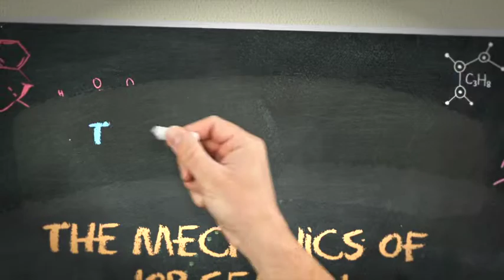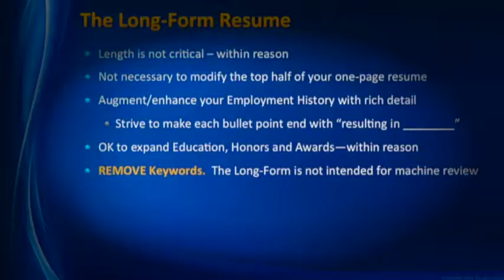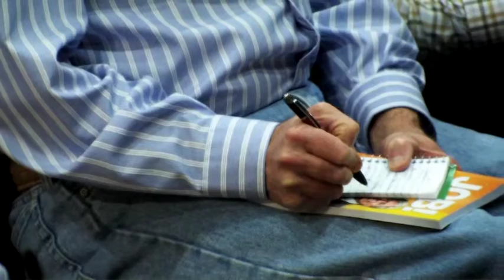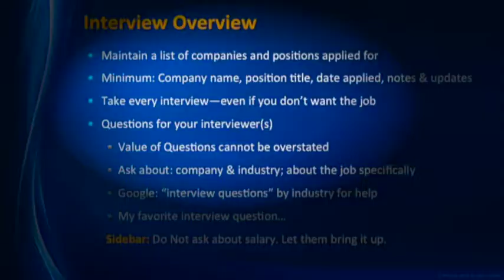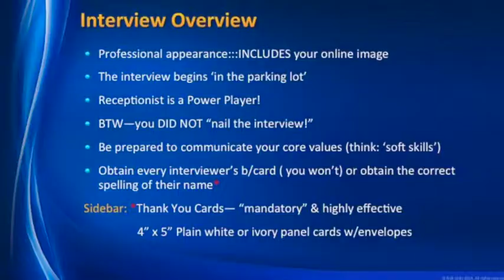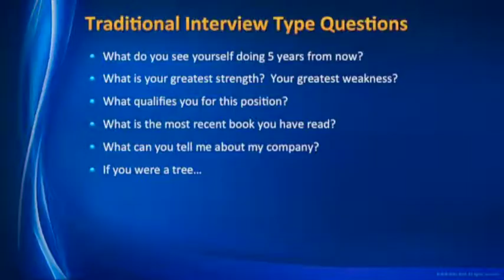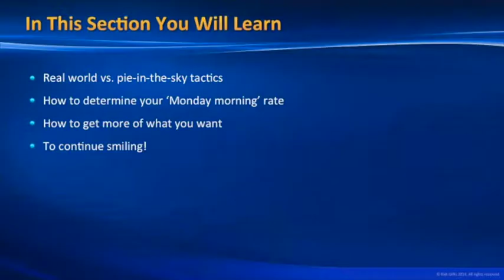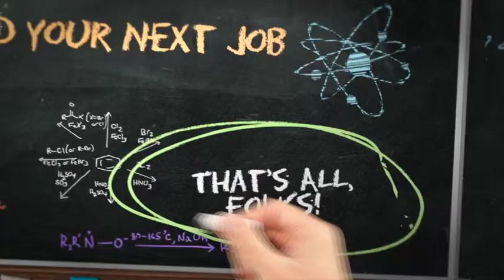The "JOB!" Bonus Video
This final, wrap up video to the Amazon download of "JOB! The Video" includes an overview of Interviewing, Salary Negotiations, LinkedIn & social media as well as a quick look at the Long-Form/Traditional resume.